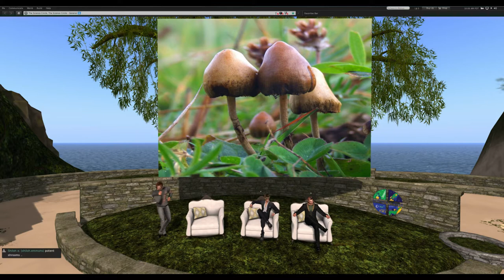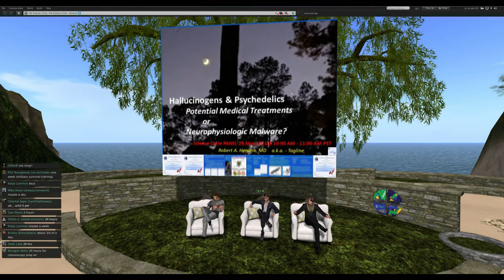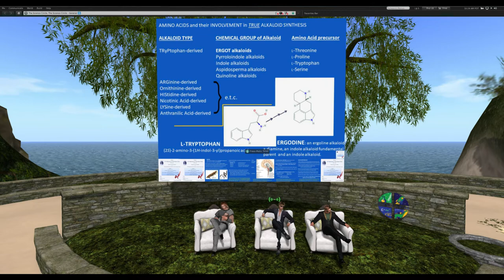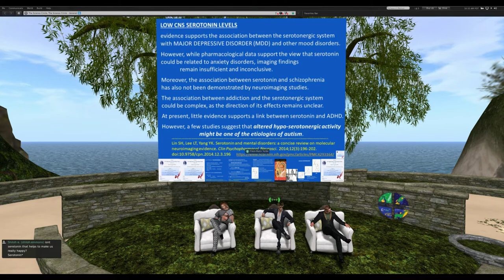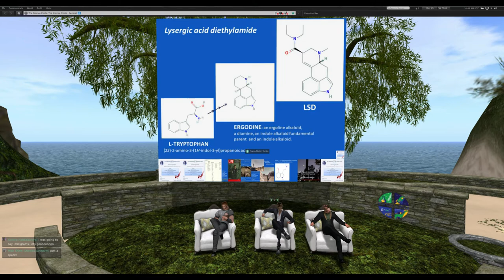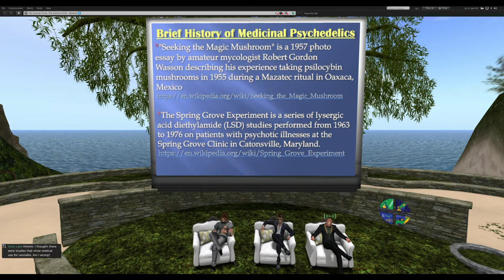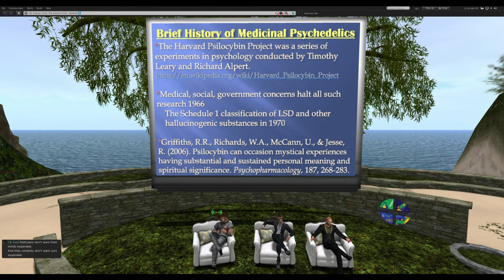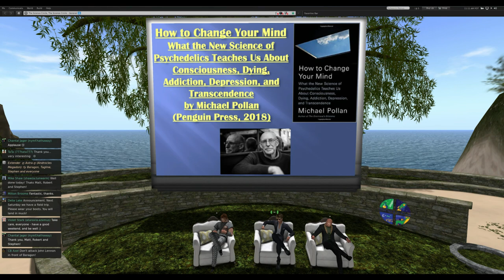Panel: Medicinal Psychedelics by Matt Burr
Medicinal Psychedelics
    Panel with Matt Burr

    Guests
    Robert Hendrix, MD & Stephen Gasior, Ph.D.